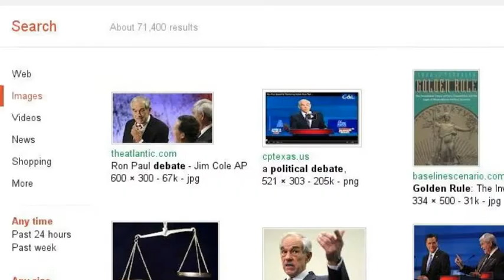Rules for the classroom when debating politics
Rules for proper debate etiquette